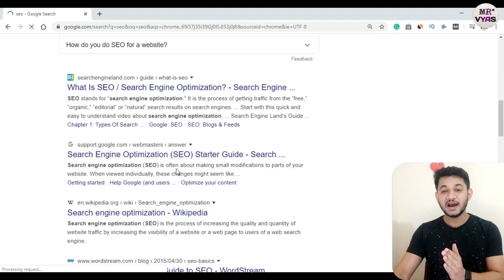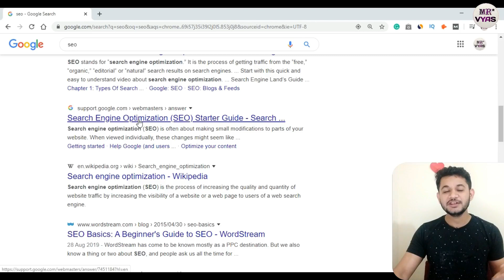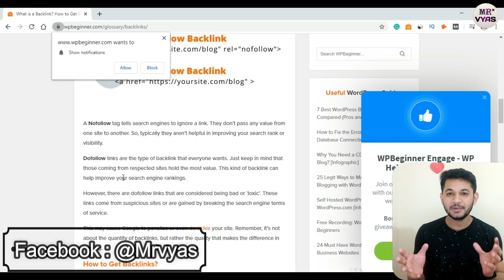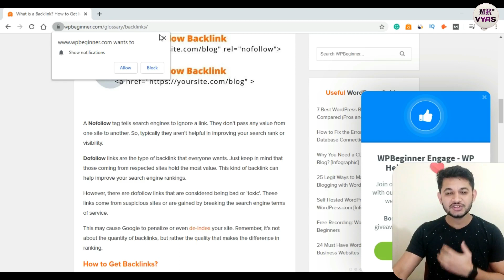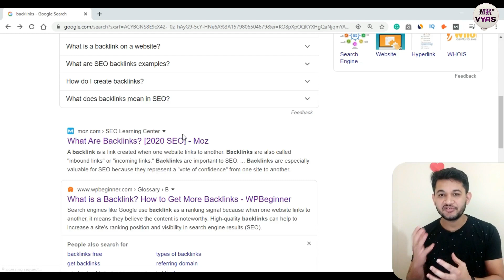Pogo Sticking and Why website Ranking Down from top to bottom?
What is pogo-sticking and why your website ranking gets down from the top position to the last position in google search engine ranking. How to google rank pages in the top SERP results and what you should do to maintain your website ranking in the search engine ranking.

👉What is Bounce Rate?

Tweeter: @mrvyasidea